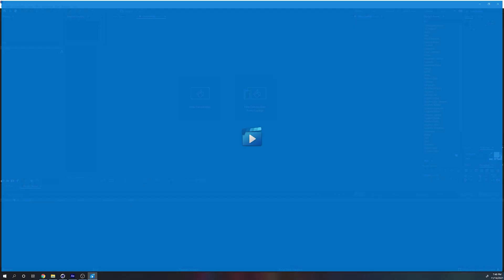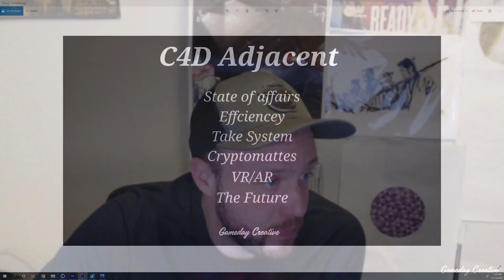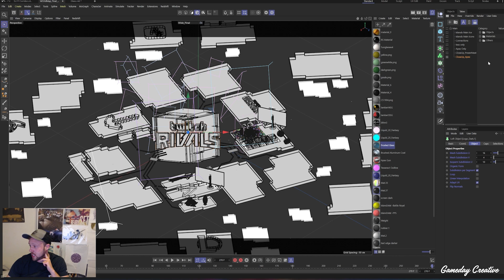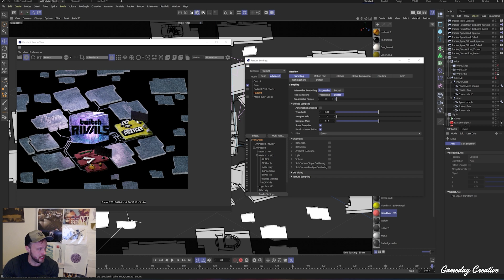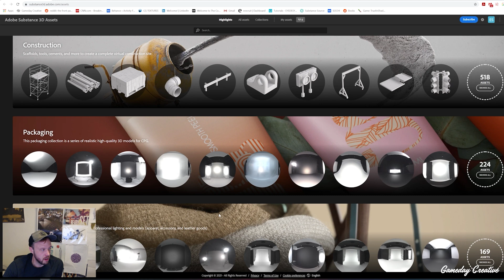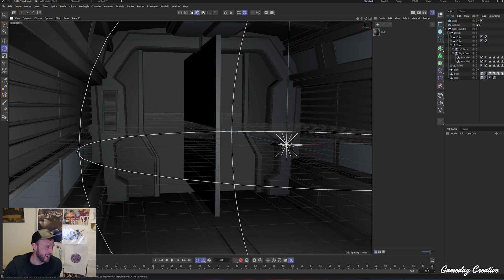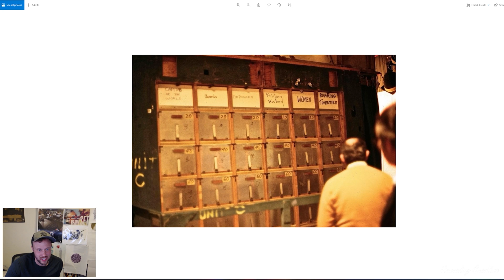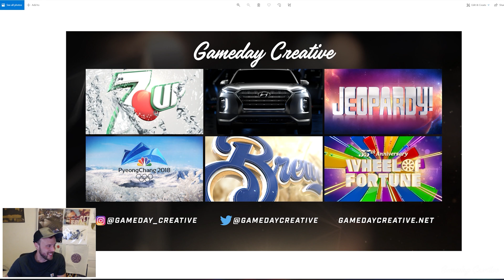Eric Say @ The 3D and Motion Design Show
Cinema 4D Adjacent

Eric is the Owner/Creative Director at Gameday Creative, a Creative Agency based in NY specializing in sports and broadcast graphics. He has been the lead director on graphic packages for Jeopardy!, Wheel of Fortune, NFL, MLB, Olympics, and more. Despite his best efforts, projects frequently require Eric to still be hands-on and use his C4D skills to cross those finish lines.